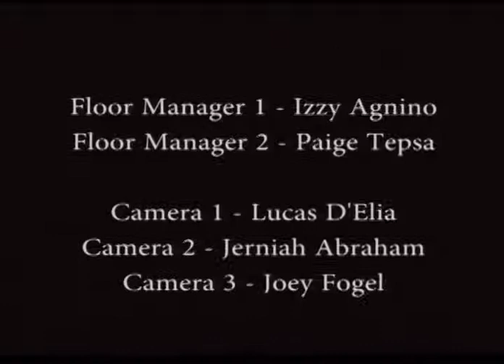STFTV Episode 1 Nov 13 2018